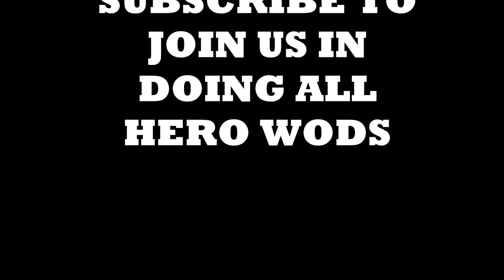Cameron Tribute WOD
U.S. Coast Guard Lieutenant Junior Grade Thomas Cameron, 24, of Portland, Oregon, in training at the Aviation Training Center in Mobile, Alabama, died on February 28, 2012, when his unit’s helicopter crashed into Mobile Bay in the Gulf of Mexico during a training mission. He is survived by his parents Bette and John, and brother Alex.

Hero WOD: Cameron
WOD Type: For Time

50 walking lunge steps
25 chest to bar pull-ups
50 box jumps (24 inch box)
25 triple-unders
50 back extensions
25 ring dips
50 knees to elbows
25 wallball “2-fer-1s” (20 pound ball)
50 sit-ups
5 15-foot rope climbs